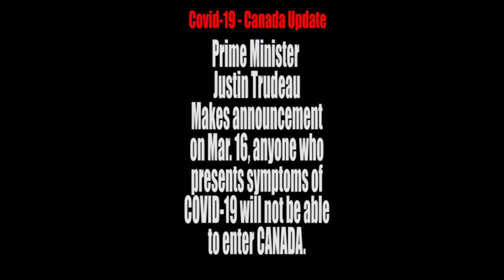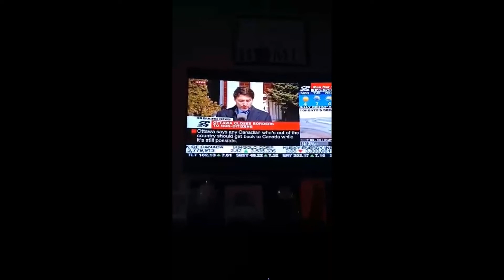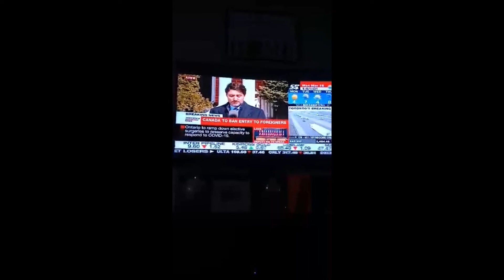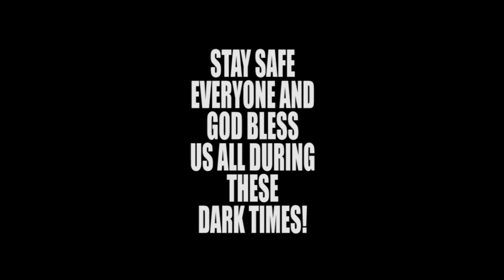Trudeau urges Canadians abroad to COME HOME! | Covid-19 Update | Canada Update - Mar.16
I've been following this Pandemic closely, here's an update coming from Canadian Prime Minister Justin Trudeau in regards to some changes with Air & Border Travel and a message to Canadian Abroad.

Stay healthy & Safe Everyone!
Hey guys, please support my channel by liking this video, comment if you like, SUBSCRIBE & click the Bell icon to be notified when I upload new content and please share this video with your friends.

Follow me on:
--*Instagram*--   ThisisJensStory
--*Twitter*--   @ThisisJensStory

Shoutout to my brother Ferjason Asanas for the intro music.